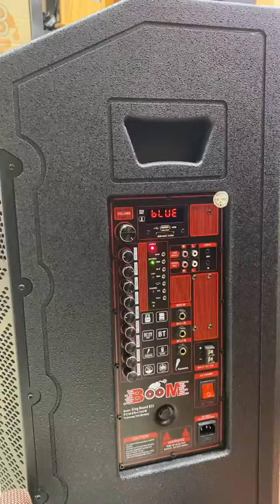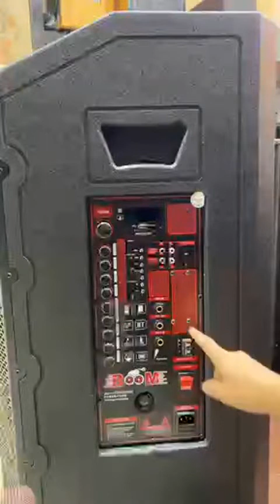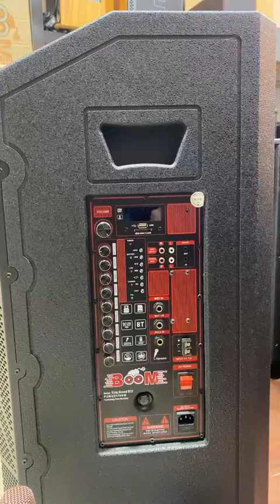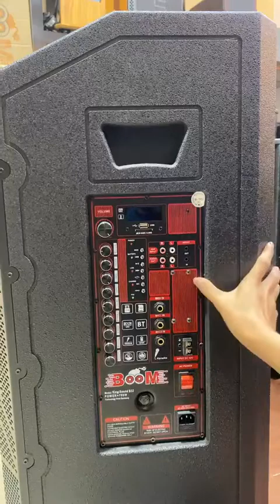BOOM BOOM King Sound របស់ប្រទេសអាឡឺម៉ង់ នៃប៉ែកខាងអឺរ៉ុបសេរីឆ្នាំ 2022